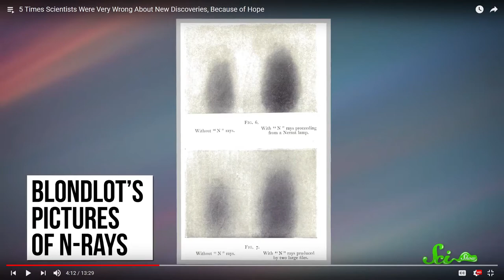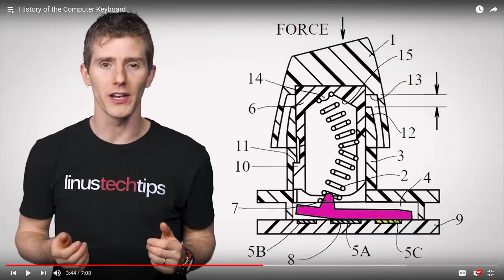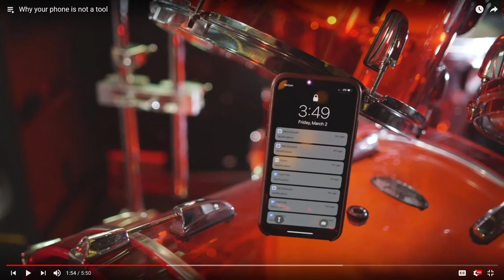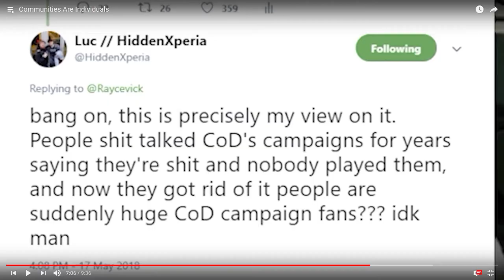The best YouTube videos of May and June 2018